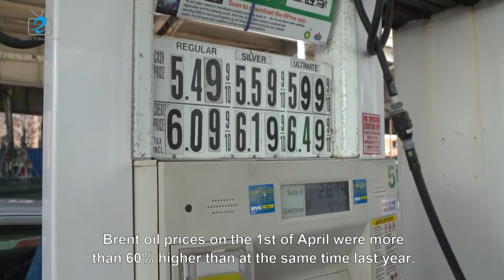UN: International financial institutions must go into emergency mode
On Tuesday, April 5th, The United Nations chief says it is more urgent by the day to “silence the guns” in Ukraine, citing a new UN analysis indicating that the geopolitical crisis is impacting the world’s resources and economy, leaving 74 developing countries especially vulnerable.

Secretary-General Antonio Guterres told the UN Security Council that the ongoing crisis is “one of the greatest challenges ever to the international order and the global peace architecture... because of its nature, intensity and consequences.”

On food, Guterres urged all countries to keep markets open, resist unjustified export restrictions, make reserves available to countries at risk of hunger and famine and fund humanitarian appeals.

“It is not a time for protectionism, humanitarian appeal must be fully funded,” he stressed.

On energy, he said that using strategic stockpiles and reserves could help ease the energy crisis in the short-term, “but the only medium- and long-term solution is to accelerate the deployment of renewable energy” which is not impacted by market fluctuations.

On finance, he said “international financial institutions must go into emergency mode.”

He urged the world’s 20 leading economies, the G20, and international financial institutions “to increase liquidity and fiscal space so that governments can provide safety nets for the poorest and most vulnerable.”

“Many developing countries are already on the verge of that collapse due to the impact of the COVID-19 pandemic and the lack of adequate liquidity and debt relief stemming ultimately from the unfair nature of our global economic and financial system.” Guterres said, “For all these reasons, it is more urgent by the day to silence the guns.”

Under-Secretary-General for Political and Peacebuilding Affairs Rosemary A. DiCarlo said the war threatens to set back Ukraine “and the region back decades and leave deep, long-term social and economic fissures.”